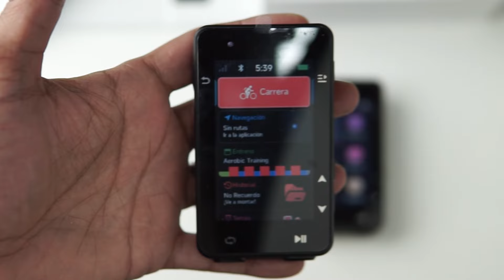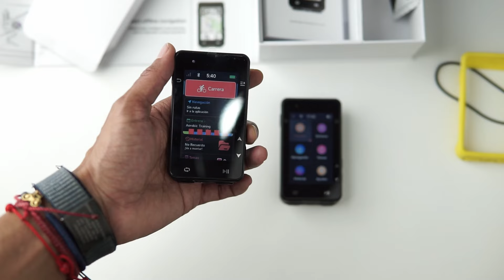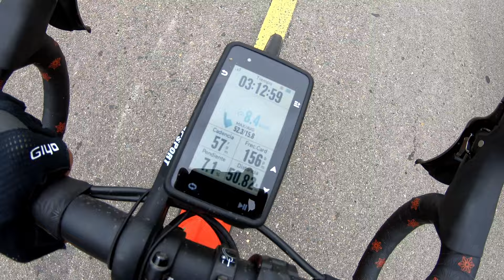Review del ciclocomputador iGPSPORT iGS630S ¿Qué cambió con su modelo anterior? ¿Vale la pena?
Estuve revisando el ciclocomputador iGPSPORT iGS630S y acá les cuento qué tal me pareció. Para más información y compra pueden visitar el siguiente enlace